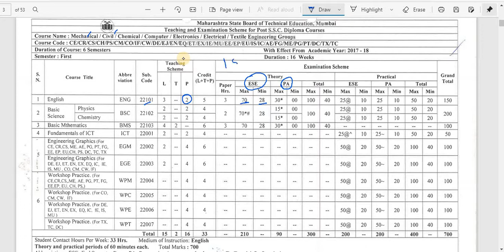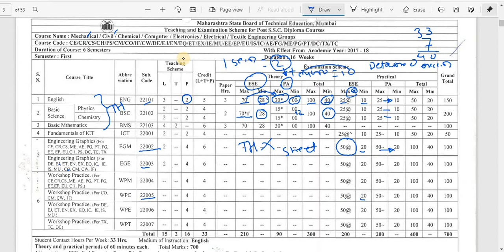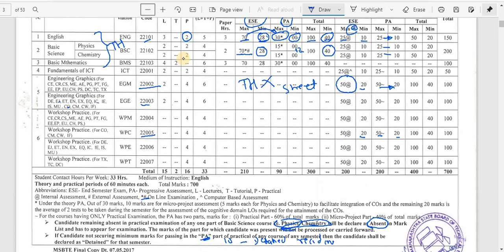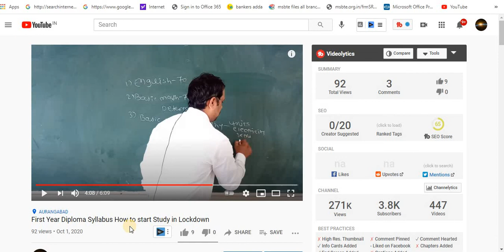First Year Diploma Syllabus MSBTE Polytechnic i Scheme Syllabus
Dear students of first year diploma before this I have already upload a video about how to study in lockdown. In this video I am going to tell what is mean by ESE, PA etc. What is condition for passing first year polytechnic.
I hope parents and students will find this useful. Computer engineering or electronics  students syllabus of engineering graphics is different from civil or mechanical students.